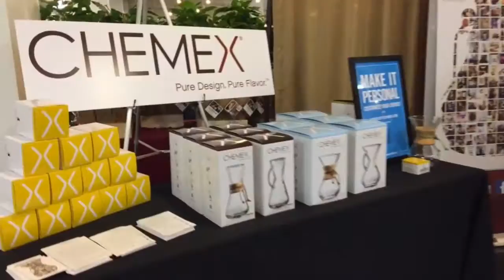CoffeeCon Los Angeles Recap Video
Quick recap video showing clips from CoffeeCon LA, held at the Reef in downtown Los Angeles